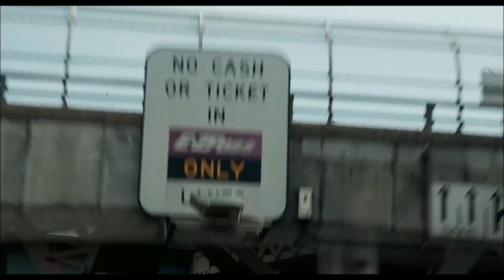AURORA - Quote 465: „ It sounds strange. “ (pub 2018-12-08)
A quote from one of the most inspiring, spiritually evolved, kind and playful beings of our time ... a human like you and me.

Aurora Aksnes - Zitat 465 (Transcript):
„It sounds strange. And it was strange quitting school and become the artist AURORA.”

See the original source:
Documentary „ONCE AURORA“, by ‘Flimmer Film’, directed by Benjamin Langeland and Stian Servoss, Norway (released 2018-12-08)